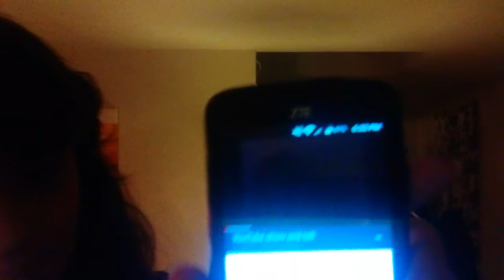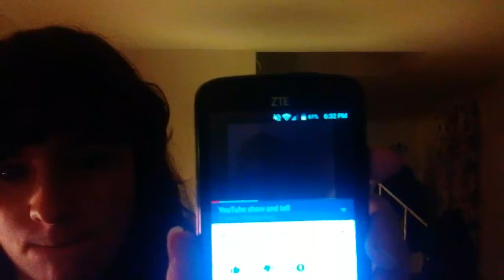YouTube show and tell tag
Hey guys. First things first, happy Thanksgiving to American people. Second thing, I decided to do the YouTube show and tell tag that zoella did. So yeah hope you enjoy!

Questions:
1. Why and when did you start YouTube?
2. What was the reason you started your channel and how does that compare to why you make videos today?
3. What is the first video you ever uploaded? Show a clip of it.
6. What is your least favorite video you have ever uploaded?
7. What is your most popular video and why do you think that is?
8. How many videos do you have private or unlisted?
9. Show ten seconds of your least favorite private video
10. Which youtuber would you choose above the rest of your subscription box at the moment?
11. Who would be your dream collaboration?
12. What was the hardest video for you to film?
13. If all your videos but one were deleted which one would you keep?
14. What is the best thing to have come out of creating a YouTube account?
15. What is one piece of advice would you give other youtubers?

Musical.ly: rebeccarayz